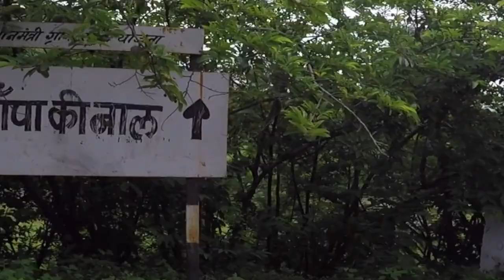धरती पे स्वर्ग । शिवजी का रहस्यमय मंदिर | Tilkeshwar Mahadev Temple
Hi Friends I present you the most  adventorous Shiva temple. I went there with my brother it was risky going there but after Visiting the temple it became the most memorable trip of my life till now . This temple is situated Near Udaipur Rajasthan.

Category
Entertainment
License
Category
Entertainment
License